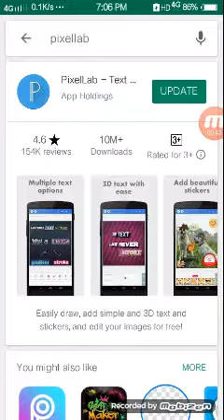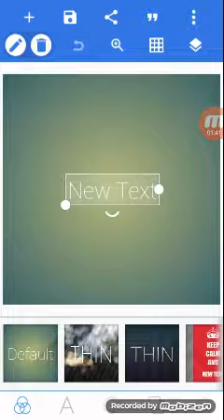YouTube thamlen kese banaye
Youtube Thamlen kese baney

 primum